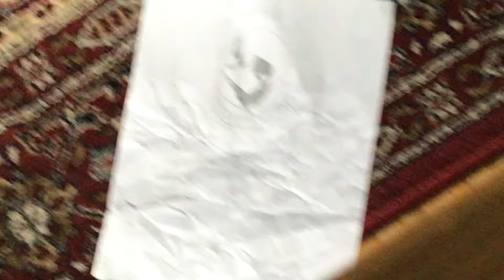Drawing of gaster